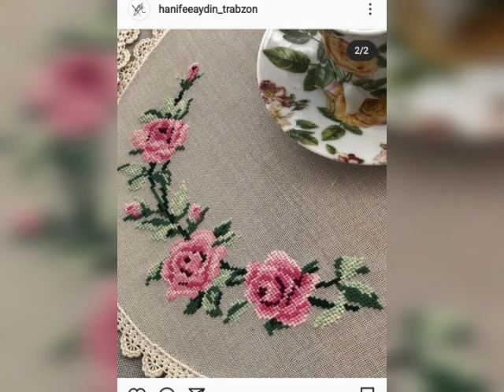Most beautiful designs cross ❌ stitch embroidery 🪡/ needle point/ kanaviçe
cross stitch embroidery designs
cross stitch embroidery designs simple
cross stitch embroidery designs flowers
cross stitch flosstube
크로스 스티치
خيط الصليب